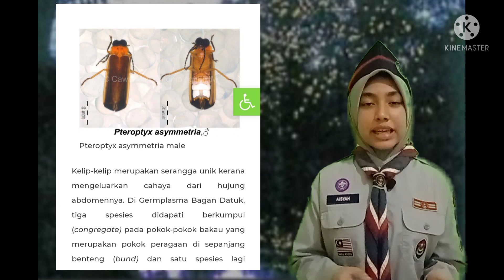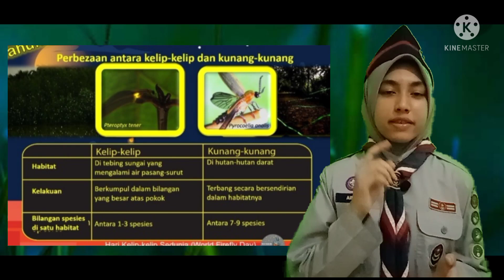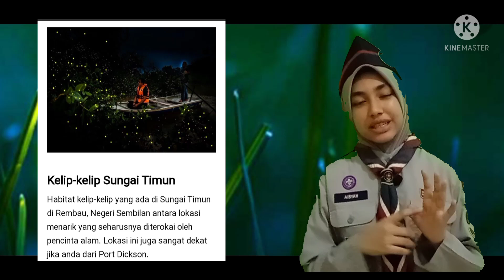WORLD FIREFLY DAY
Sebenarnya, lembangan Sungai Selangor yang panjangnya sejauh 110km merangkumi kawasan-kawasan pelancongan yang popular kat Malaysia. Ia bermula dari bahagian hulu Bukit Fraser melalui daerah Kuala Kubu Baru sampai ke daerah Bestari Jaya. Dan seterusnya mengalir ke hilir Sungai Selangor, melalui Kampung Kuantan yang merupakan sebuah destinasi rizab eko-pelancongan.

Dan dilaporkan, keadaan Sungai Selangor sekarang ni seumpama macam ‘tong sampah’ dengan kawasan pengaliran air yang terpenting tu dipenuhi dengan sisa sampah daripada masyarakat yang tak bertanggungjawab.

kelip-kelip didakwa berkurangan akibat penerokaan kawasan sungai untuk aktiviti pembangunan. Sehubungan itu, bagi menjamin habitat kelip-kelip tidak terancam dan ia terus membiak, di samping memastikan kawasan berkenaan terus menjadi tumpuan, kerajaan negeri melakukan langkah pemuliharaan yang dijalankan bersama pihak swasta.